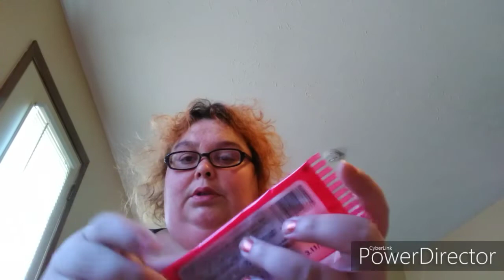Unboxing subscribers mail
Just me unboxing something a subscriber sent me I'm adding my wishlist from Amazon no I'm not begging if you want to send me something it's your choice

My main wish list

Snackage list

And if your curious meatballs wishlist